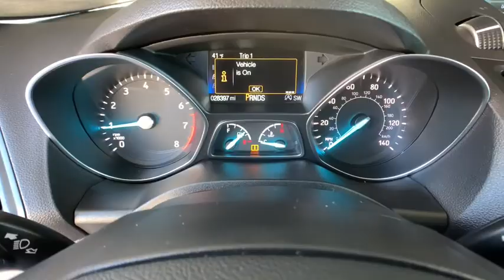2018 Ford Escape Centennial CO, Littleton CO, Fort Collins CO, Greeley CO, Cheyenne WY 1644EB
2018 Ford Escape

O'Meara Ford
400 W. 104th Ave.

Good News! This certified CARFAX 1-owner vehicle has only had one owner before you. Protect this model from unwanted accidents with a cutting edge backup camera system. This small suv embodies class and sophistication with its refined white exterior.  This Ford Escape has a 1.5 liter 4 Cylinder Engine high output engine. Make room for more passengers carry extra luggage or your favorite sports gear with the roof rack on this vehicle. This unit has four wheel drive capabilities. This unit is equipped with a gasoline engine. The shiftable automatic in the vehicle gives you to option to control your gears manually without having to give up the convenience of an automatic transmission. Easily set your speed in the Ford Escape with a state of the art cruise control system.  Increase or decrease velocity with the touch of a button. This unit has an adjustable telescoping wheel that allows you to achieve a perfect fit for your driving comfort.
Engine: 1.5L EcoBoost;  auto start-stop technology,3.51 Axle Ratio,GVWR: TBD,50-State Emissions System,Transmission w/Oil Cooler,Automatic Full-Time Four-Wheel Drive,Battery w/Run Down Protection,Gas-Pressurized Shock Absorbers,Front And Rear Anti-Roll Bars,Electric Power-Assist Speed-Sensing Steering,15.7 Gal. Fuel Tank,Quasi-Dual Stainless Steel Exhaust w/Chrome Tailpipe Finisher,Permanent Locking Hubs,Strut Front Suspension w/Coil Springs,Short And Long Arm Rear Suspension w/Coil Springs,4-Wheel Disc Brakes w/4-Wheel ABS; Front Vented Discs; Brake Assist; Hill Hold Control and Electric Parking Brake,Brake Actuated Limited Slip Differential,Steel Spare Wheel,Spare Tire Mounted Inside Under Cargo,Clearcoat Paint,Body-Colored Front Bumper w/Metal-Look Rub Strip/Fascia Accent,Body-Colored Rear Bumper w/Gray Rub Strip/Fascia Accent and Metal-Look Bumper Insert,Gray Bodyside Cladding and Gray Wheel Well Trim,Chrome Side Windows Trim,Body-Colored Door Handles,Body-Colored Power Side Mirrors w/Convex Spotter and Manual Folding,Fixed Rear Window w/Fixed Interval Wiper; Heated Wiper Park and Defroster,Deep Tinted Glass,Fully Galvanized Steel Panels,Colored Grille w/Chrome Surround,Liftgate Rear Cargo Access,Roof Rack Rails Only,LED Brakelights,Front Fog Lamps,Laminated Glass,Radio w/Seek-Scan; Clock; Steering Wheel Controls and Radio Data System,Integrated Roof Antenna,Driver Seat,Passenger Seat,60-40 Folding Split-Bench Front Facing Manual Reclining Fold Forward Seatback Cloth Rear Seat,Manual Tilt/Telescoping Steering Column,SYNC Selective Service Internet Access,Front Cupholder,Rear Cupholder,Compass,Keypad,Cruise Control w/Steering Wheel Controls,Dual Zone Front Automatic Air Conditioning,HVAC;  Underseat Ducts and Console Ducts,Illuminated Glove Box,Driver Foot Rest,Full Cloth Headliner,Cloth Door Trim Insert,Metal-Look Gear Shifter Material,Interior Trim;  Metal-Look Instrument Panel Insert; Metal-Look Door Panel Insert; Metal-Look Console Insert and Chrome/Metal-Look Interior Accents,Day-Night Rearview Mirror,Driver And Passenger Visor Vanity Mirrors w/Driver And Passenger Illumination,Full Floor Console w/Covered Storage; Mini Overhead Console w/Storage and 4 12V DC Power Outlets,Front Map Lights,Fade-To-Off Interior Lighting,Carpet Floor Trim,Cargo Area Concealed Storage,Cargo Space Lights,FOB Controls;  Cargo Access,Interior Concealed Storage; Driver / Passenger And Rear Door Bins; 2nd Row Underseat Storage and Audio Media Storage,Delayed Accessory Power,Systems Monitor,Outside Temp Gauge,Analog Display,Seats w/Cloth Back Material,Manual w/Tilt Front Head Restraints and Manual Adjustable Rear Head Restraints,Front Center Armrest and Rear Center Armrest,2 Seatback Storage Pockets,Securilock Anti-Theft Ignition (pats) Engine Immobilizer,Perimeter Alarm,4 12V DC Power Outlets,Air Filtration,Side Impact Beams,Dual Stage Driver And Passenger Seat-Mounted Side Airbags,Low Tire Pressure Warning,Dual Stage Driver And Passenger Front Airbags,Safety Canopy System Curtain 1st And 2nd Row Airbags,Airbag Occupancy Sensor,Driver Knee Airbag,Mykey System;  Top Speed Limiter; Audio Volume Limiter; Early Low Fuel Warning; Programmable Sound Chimes and Beltminder w/Audio Mute,Rear Child Safety Locks,Outboard Front Lap And Shoulder Safety Belts;  Rear Center 3 Point; Height Adjusters and Pretensioners,Back-Up Camera